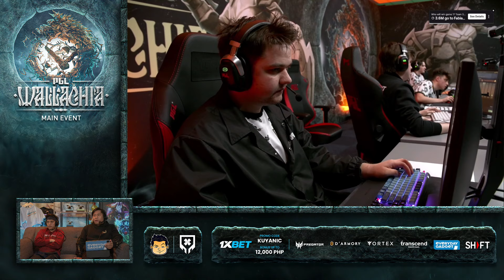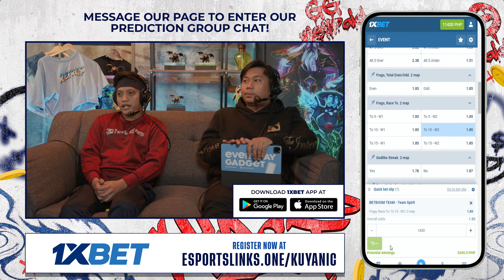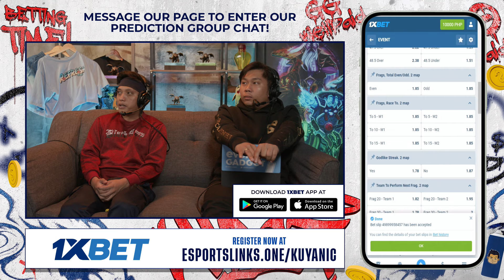Full Game: Team Spirit vs BetBoom Team - Game 1 (BO3) | PGL Wallachia Season 1 Day 5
May 14, 2024 Game 1 between Team Spirit and BetBoom Team at the PGL Wallachia Season 1 Main Event 2024 | Group Stage | Best of 3 Series